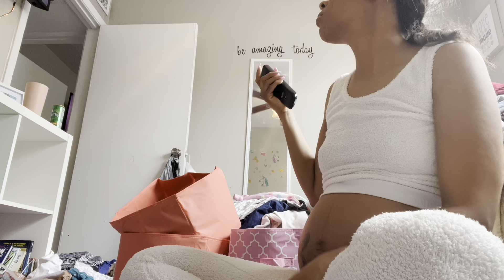Part 2 Clean with me// My girls room clean and redecorate// 31 weeks pregnant// Single Mom